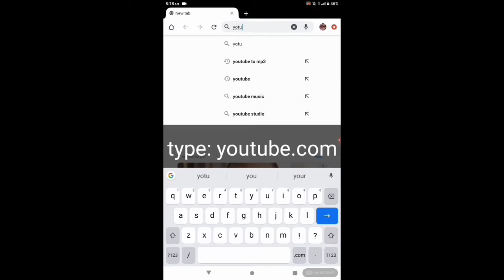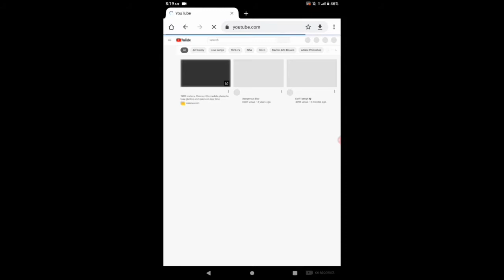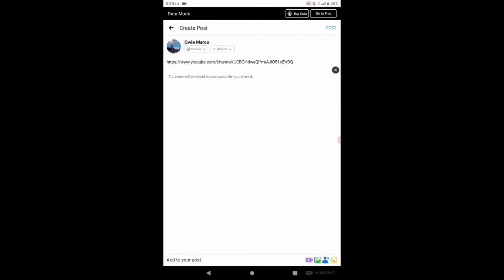How to copy paste our YouTube channel link to Facebook(Tagalog)/marwie idea! tv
How to çopy paste YouTube channel link to Facebook

sa mga gustong magpa- shout-out ,dyan comment nyo lang !!!
at babatiin ko kayo.